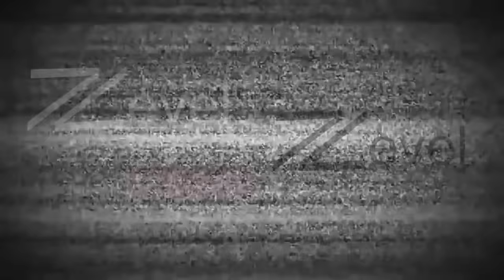F1 Memes Brazil GP 2019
Brazilian GP is finished and i have made some
memes for it.
I hope to make your day.